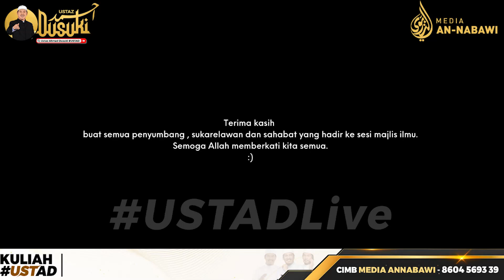Ujian Cara Allah Kenalkan Diri Kepada Hamba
Ustaz Ahmad Dusuki Abd Rani (UAD)
Bantu UAD menyebarkan dakwah dengan sumbangan atau tajaan kuliah melalui ;
Media An-Nabawi
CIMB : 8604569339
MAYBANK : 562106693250